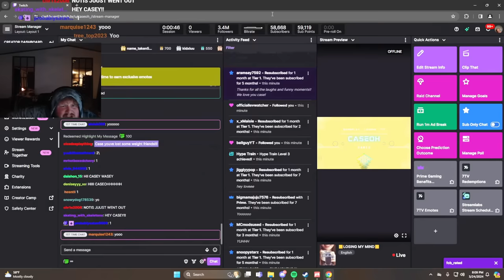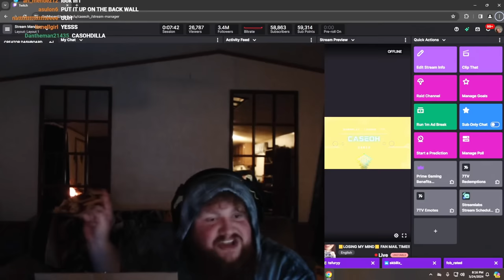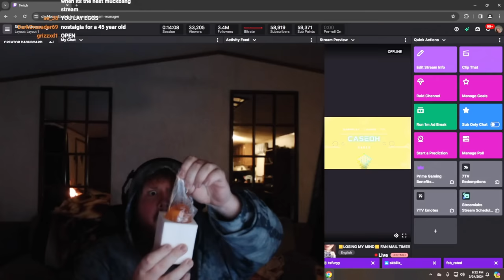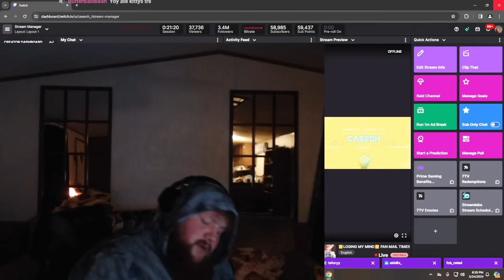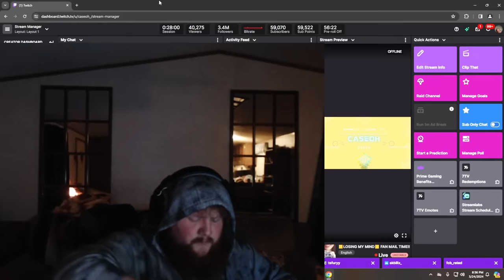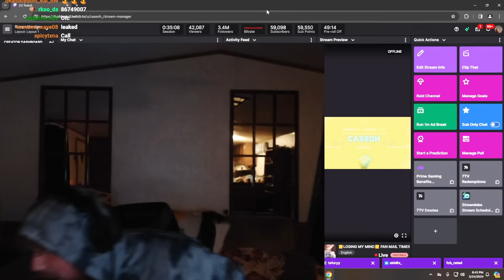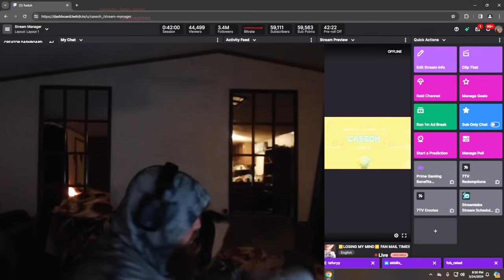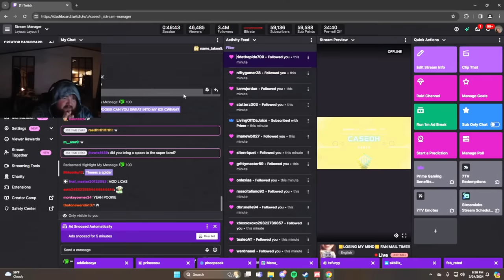CaseOh Opens More Wild Fan Mail 😭